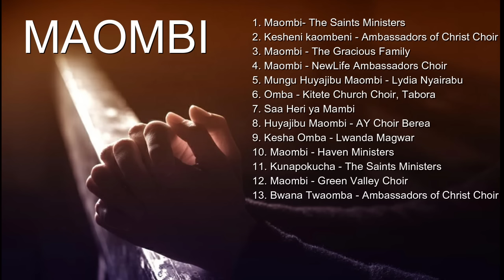BEST SDA SONGS ON PRAYER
Enjoy this compilation of fine SDA Swahili songs on PRAYER.  May the music bless and lift you high as you trudge the UPWARD WAY.
1. Maombi- The Saints Ministers
2. Kesheni Kaombeni - Ambassadors of Christ Choir
3. Maombi - The Gracious Family
4. Maombi - NewLife Ambassadors Choir
5. Mungu Huyajibu Maombi - Lydia Nyairabu
6. Omba - Kitete Church Choir, Tabora
7. Saa Heri ya Maombi
8. Huyajibu Maombi - AY Choir Berea
9. Kesha Omba - Lwanda Magwar
10. Maombi - Haven Ministers
11. Kunapokucha - The Saints Ministers
12. Maombi - Green Valley Choir
13. Bwana Twaomba - Ambassadors of Christ Choir

THE UPWARD WAY does not own the copyright to these songs. They have been compiled not for monetary gain, but edifying of believers. Credit to the singing groups and choirs listed above. God bless your ministry.